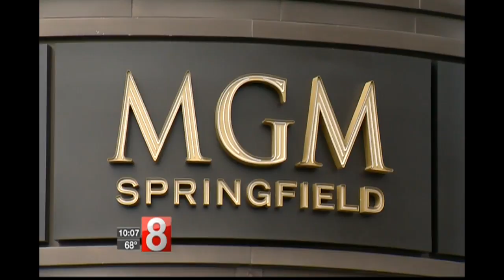Springfield casino set for Friday opening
On Thursday night, MGM is pulling out all the stops, rolling up the construction tarps and rolling out the red carpet bringing star power to Springfield.